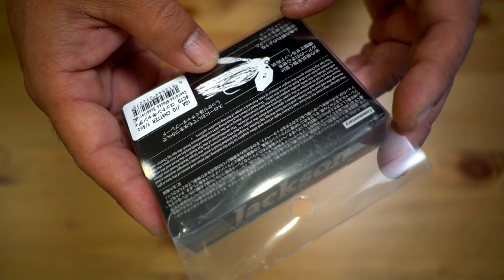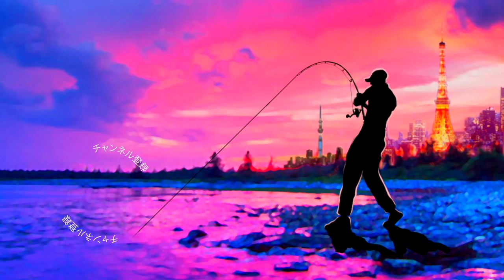イガジグチャターを開封！